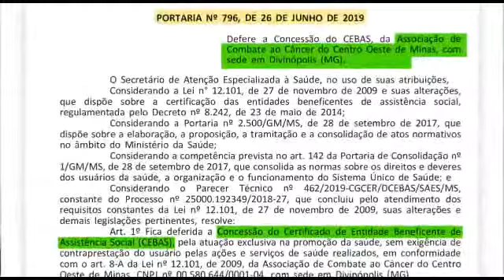ACCCOM Importância da certificação do CEBAS